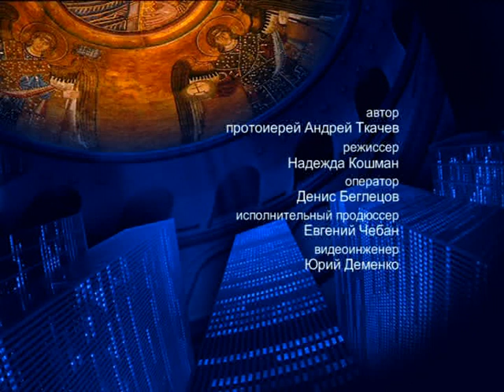О чудесах – На сон грядущим – протоиерей Андрей Ткачёв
Отец Андрей поговорил о чудесах Бога. Прежде всего, о чуде над природой и чуде над человеком.

Распространи это видео!